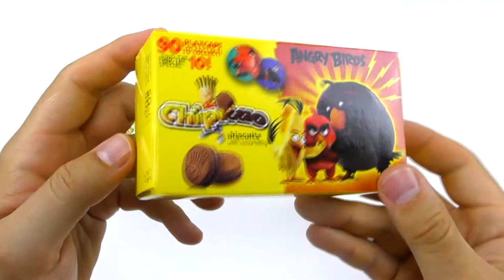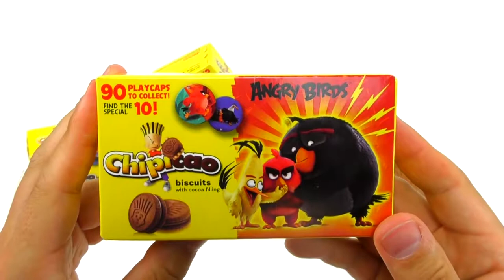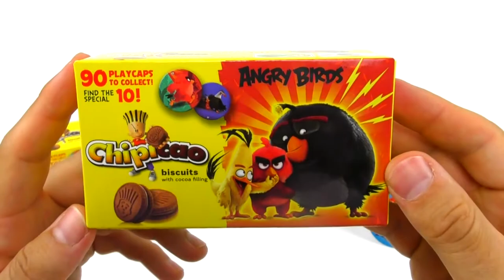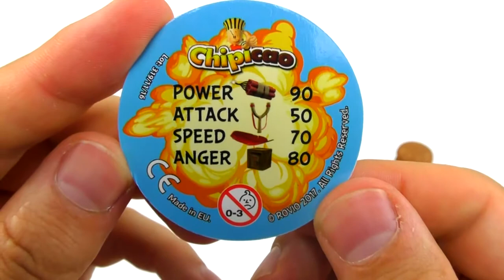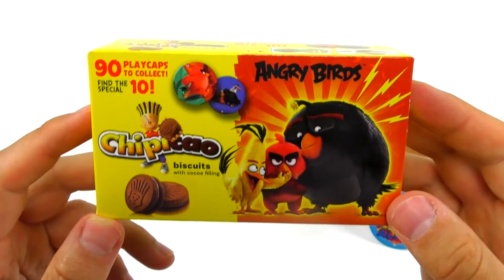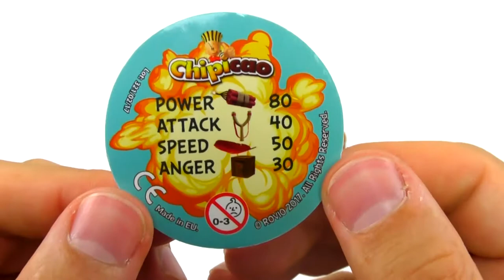Angry Birds Movie Unboxing Chipicao Biscuits With Surprise Caps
Opening Bird & Pig - Red, Chuck, Bomb, Matilda, Stella, Terence, Ross & their friends.